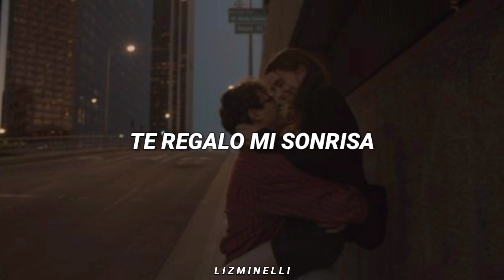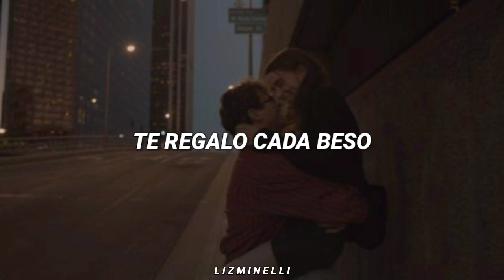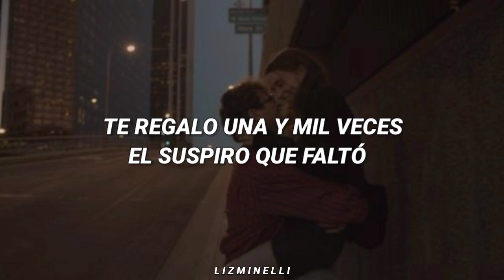Te Regalo - KURT // Letra. ♡